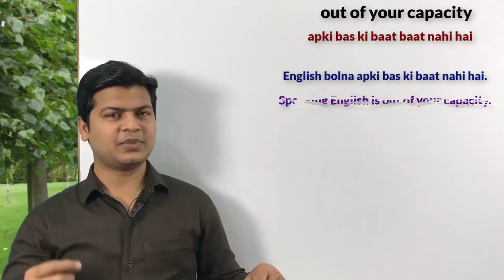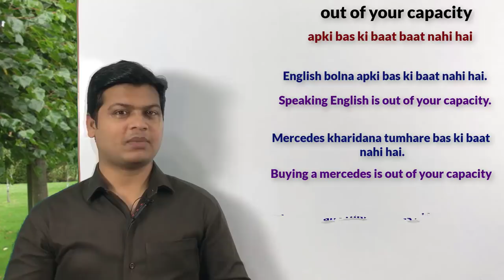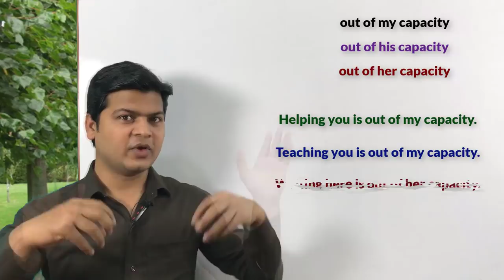Use of out of capacity | अंग्रेजी बोलना सीखें | how to speak fluent English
Out of my /your/our/his/her/capacity (बस की बात नहीं है)

फ्रेंडशिप कहना हॉकी कोई काम करना है किसी व्यक्ति के बस की बात नहीं है तो हम इस तरह के वाक्य को out of capacity से बोलते हैं। चलिए कुछ examples देखते है ताकि आप इस lesson को शानदार तरीके से सीख सके, तो नीचे लिखे वाक्यो को ध्यान से पढ़े।

Here are some examples:

पैसा कमाना मेरे बस की बात नहीं है
Earning money is out of my capacity.

चोरी करना मेरे बस की बात नहीं है
Stealing is of my capacity.

एक कार खरीदना तुम्हारे बस की बात नहीं है
Buying a car is out of your capacity.

इंग्लिश पढ़ाना आपके बस की बात नहीं है
Teaching English is out of your capacity.

धोखा देना मेरे बस की बात नहीं है
Cheating is out of my capacity.

अकेले वहां जाना तुम्हारे बस की बात नहीं है
Going there alone is out of your capacity.

पैदल चलना तुम्हारे बस की बात नहीं है
Going on foot is out of your capacity.

पैसा खर्च करना तुम्हारे बस की बात नहीं है
Spending money is out of your capacity.

तुम्हारी मदद करना मेरे बस की बात नहीं है
Helping you is out of my capacity.

मेरे एप को शेयर करना तुम्हारे बस की बात नहीं है
 Sharing my app is out of your capacity.

अंग्रेजी बोलना तुम्हारे बस की बात नहीं है
Speaking English is out of your capacity.

आपको पढ़ाना मेरे बस की बात नहीं है
Teaching you is out of my capacity.